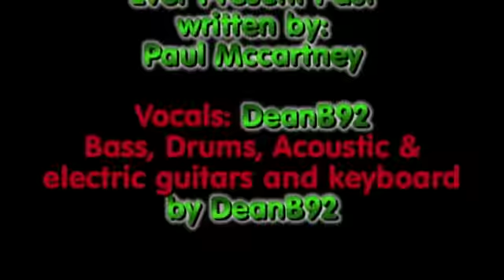Ever Present Past - Paul McCartney Cover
All vocals and all instruments by me.
"Ever Present Past" is a song by Paul McCartney and is the second track on his 2007 album Memory Almost Full. The song was also released as the first single from that album in the United States on May 15, 2007.

I've got too much on my plate
Don't have no time to be a decent lover
I hope it isn't too late
Searching for the time that has gone so fast
The time that I thought would last
My Ever Present Past

I've got too much on my mind
I think of everything to be discovered
I hope there's something to find

[Chorus:]
The things I think I did
I D I D I did

[Bridge:]
I couldn't understand a word that they were saying
But still I hung around and took it all in
I wouldn't join in with the games that they were playing
It went by, it went by, in a flash
It flew by, it flew by, in a flash

[Guitar solo]

There's far too much on my plate
I hope it's never too late

When I was a kid, when I was a kid